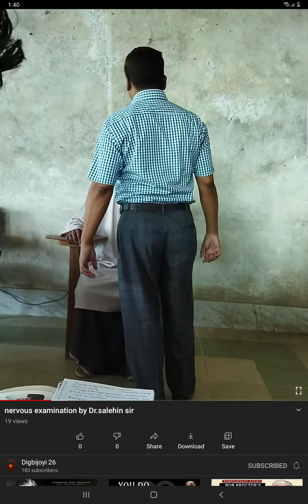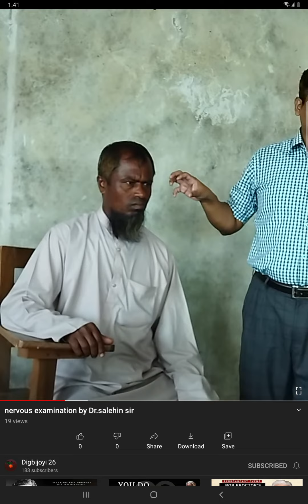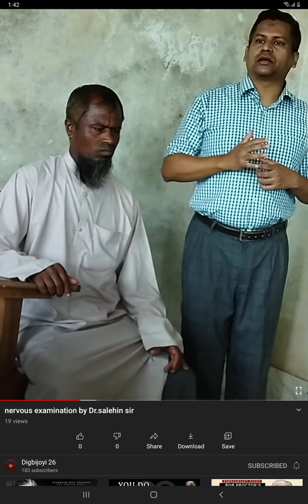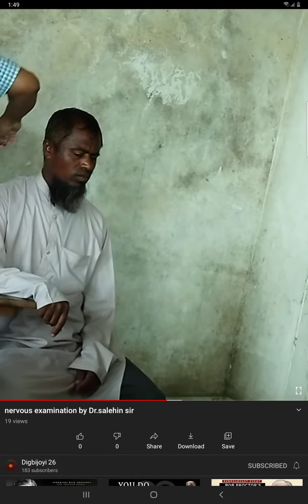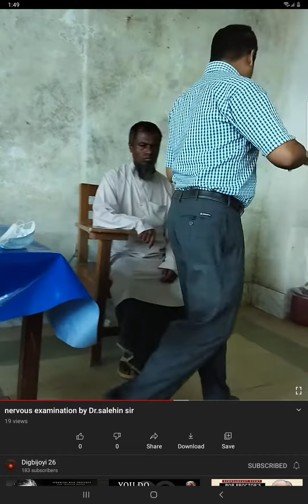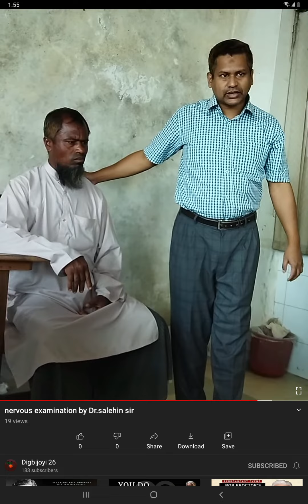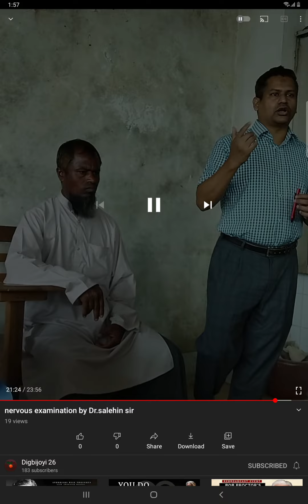crAnial 7 8 9 10 11 12